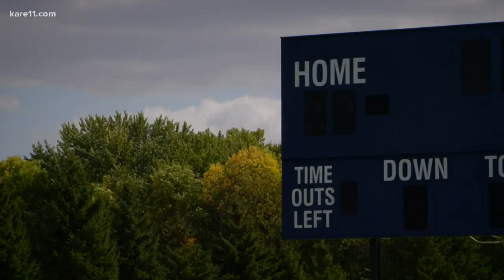Some high school athletes and parents want the MSHSL to follow in Big Ten's footsteps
More than 16,000 people are following "Let Them Play MN," a coalition of parents, athletes and coaches asking for fall sports to return.